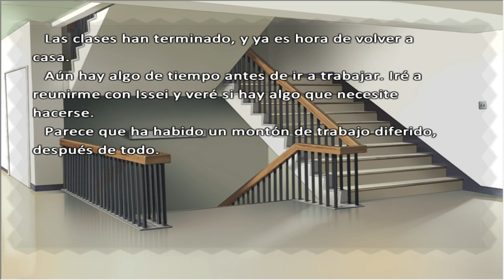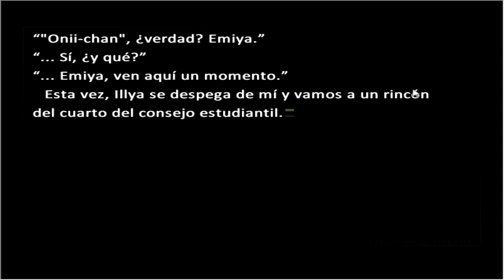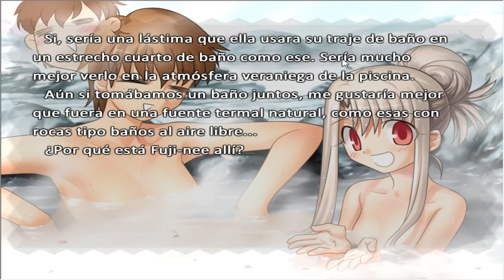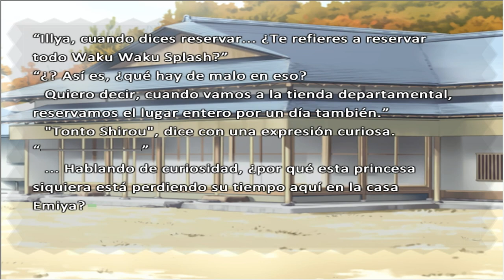FATE/ HOLLOW ATARAXIA en Español - Let´s play 57 - ¡Shirou, ALÉJATE de Illya!